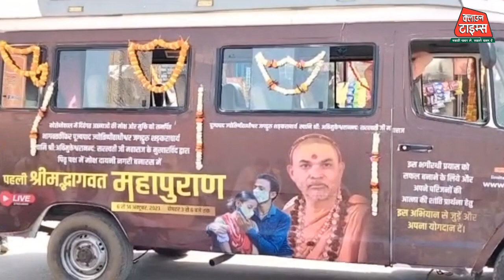Clown Times, शंकराचार्य अविमुक्तेश्वरानंद ने गौरव तिवारी व विभा शर्मा को दिया कोरोना भागीरथ सम्मान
शंकराचार्य स्वामी अविमुक्तेश्वरानंद ने गौरव तिवारी व विभा शर्मा को दिया कोरोना भागीरथ सम्मान
कोविड कॉल में भटकती आत्माओं का डाटा बटोरने OTT56 रथ को सतुआ बाबा मठ के महंत संतोष दास ने झंडी दिखाकर किया रवाना